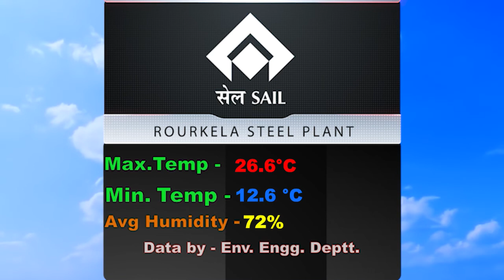ODIA NEWS DT-07/12/2022